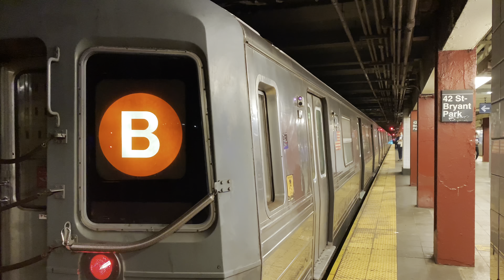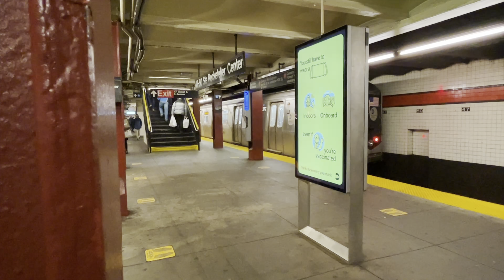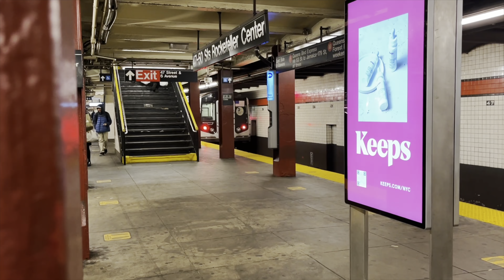(B),(D),(F),(M) Train Action 2021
All videos recorded from September-December 2021 on an iPhone 13.
Train models:
(B): R68
(D): R68
(F): R160
(M): R160
Stations:
(B): 42nd St-Bryant Pk, 47-50 Sts-Rockefeller Ctr
(D): 47-50 Sts-Rockefeller Ctr, 59 St-Columbus Circle
(F): 42nd St Bryant Pk. 47-50 Sts-Rockefeller Ctr, Parsons Blvd, bypassing Woodhaven Blvd, 169 St (at the station and bypassing the station)
(M): 5th Av/53 St, Jackson Hts- Roosevelt Av, 47-50 Sts-Rockefeller Ctr, 63 Dr-Rego Park, Woodhaven Blvd